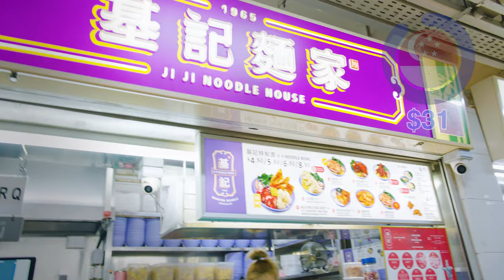Best Singapore Food For Under $35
Singapore is known to be expensive. Uptin Saiidi is on a mission to spend a day in Singapore with just US$35 — can he do it?

Prices stated in the video are accurate at the time of filming.

Paid post by @VisitSingapore